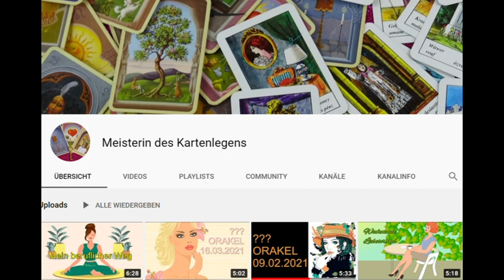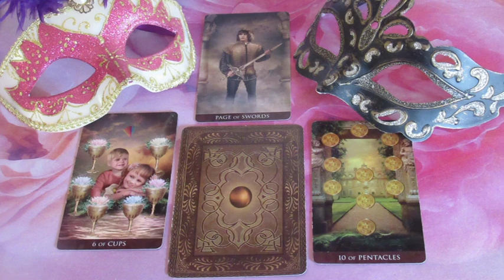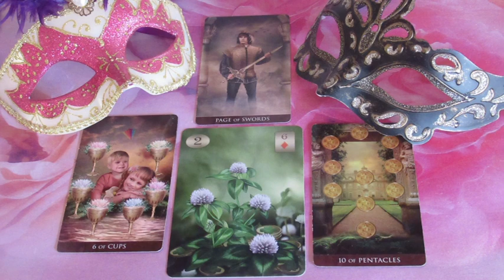Wie wird er sich entscheiden?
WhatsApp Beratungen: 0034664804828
Bankverbindung: Banco Sabadell
Bild: shutterstock/Ta-nya